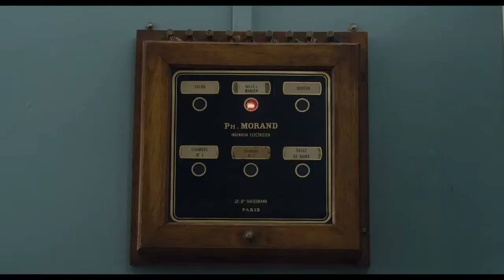The Women on the 6th Floor Poster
SEE RANK
The Women on the 6th Floor (2010)
Les femmes du 6ème étage (original title)
104 min  -  Comedy   -  16 February 2011 (France)
    7/10
Users: (497 votes) 4 reviews | Critics: 17 reviews

In 1960s Paris, a conservative couple's lives are turned upside down by two Spanish maids.

Director:
Philippe Le Guay
Writers:
Philippe Le Guay, Jérôme Tonnerre
Stars:
Fabrice Luchini, Sandrine Kiberlain and Natalia Verbeke